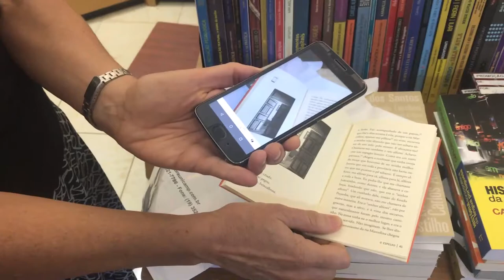Especial - Lançamento do Livro "O Espelho"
Lançamento do Livro "O Espelho" pela Editora da Unicamp
Gravação: TV Unicamp, em 3 de abril de 2019.
Local: IEL